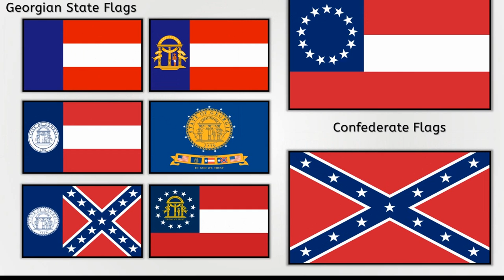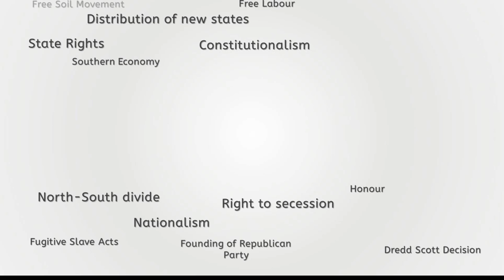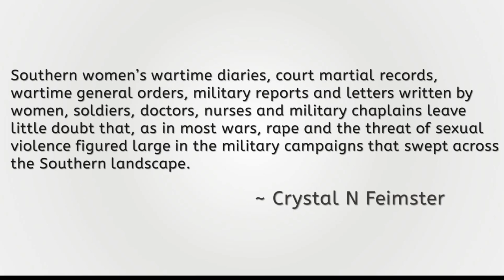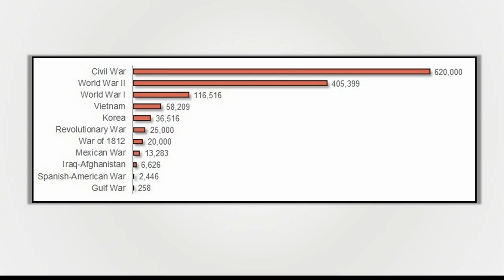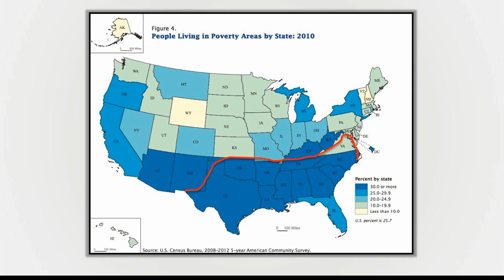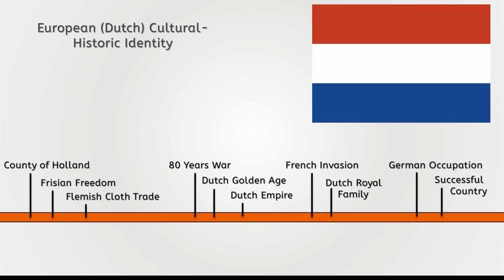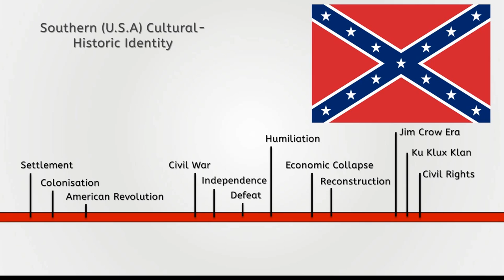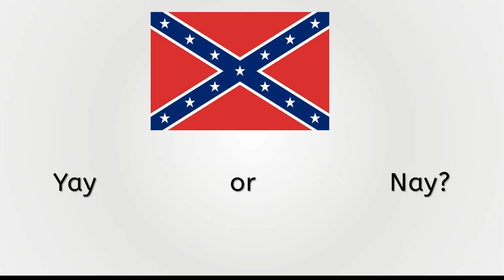Why is the South Obsessed with the Civil War?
The Civil War had a huge effect on the United States of America, but especially on the former Confederacy in the South of the country. In this video I'm going to analyse why the connection to both the Civil War and the Confederate Past is so important to Southerners even though many are calling for the symbols and iconography to be banned on grounds of racism and white supremacy.

*In the video I say Fort Sumter is in Virginia, it isn't, it's in South Carolina*